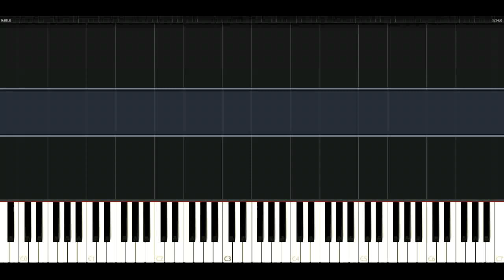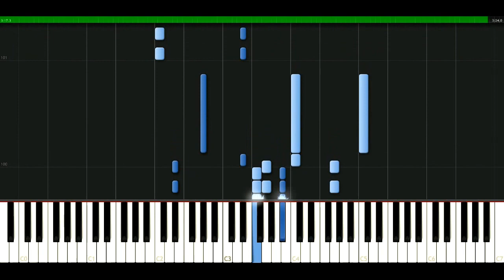Kesha - We r who we r [Piano Tutorial] Synthesia | passkeypiano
How to play a song: Kesha - We r who we r